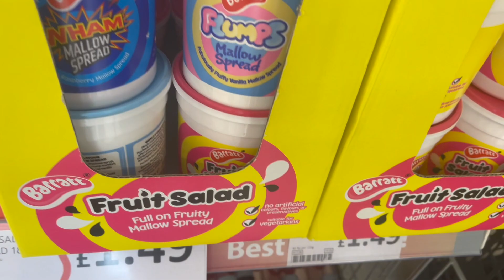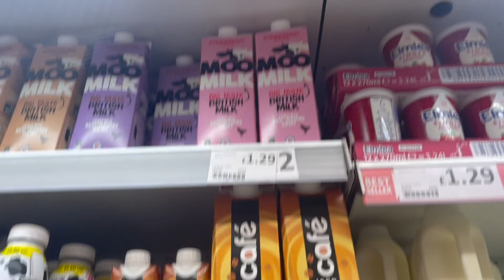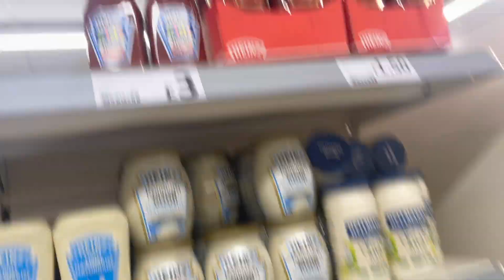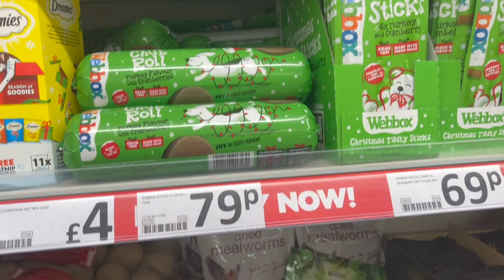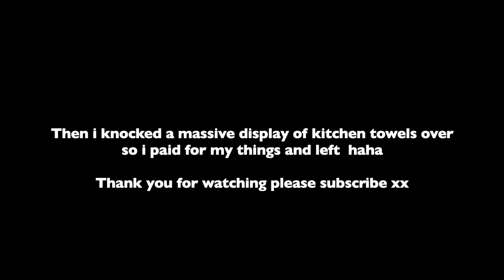COME SHOP WITH ME **BUDGET CHRISTMAS GIFT IDEAS**